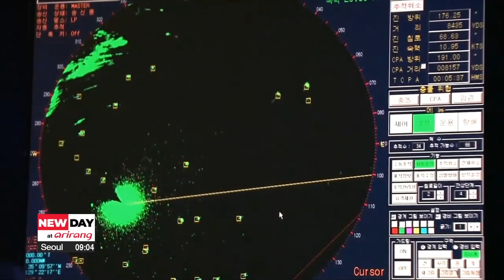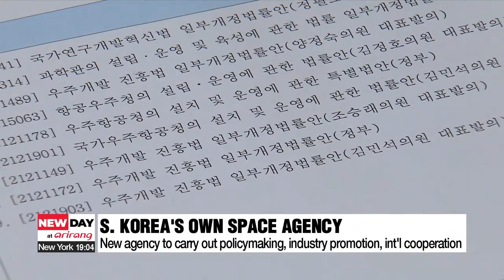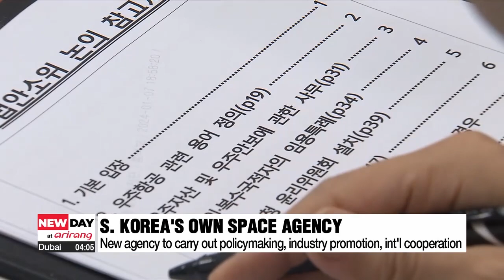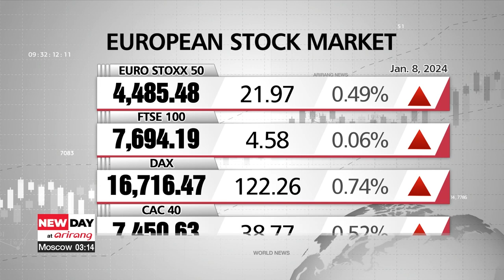[LIVE] NEW DAY at arirang (2024-01-09)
▪ S. Korea declares buffer zone is no longer effective after N. Korea fires artillery shells

▪ Parliament's Science and ICT cmte. passes bills for establishment of new space agency

▪ Suspected Israeli strike in Lebanon kills senior Hezbollah commander

▪ 4 dead, 38 injured after Russia targets Ukraine provinces

▪ On-point: Israel hints at expanding Gaza war to Lebanon. Why?

▪ Peregrine spacecraft: First-ever commercial endeavour to land on moon faces propulsion failure

▪ 2024 Golden Globe Awards: 'Beef' makes history, 'Oppenheimer' wins big

▪ S. Korea entertainment, cultural activities see biggest price jump in 27 years

▪ U.S. Defense Secretary Lloyd Austin under scrutiny over hospital secrecy

▪ Pope calls for universal ban on surrogacy

▪ Former Gambian minister on trial for crimes against humanity

▪ German football legend Franz Beckenbauer dies at 78

▪ [Weather] Winter storm dumps snow across most of Korea